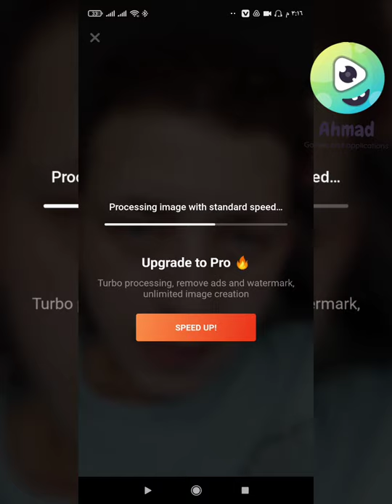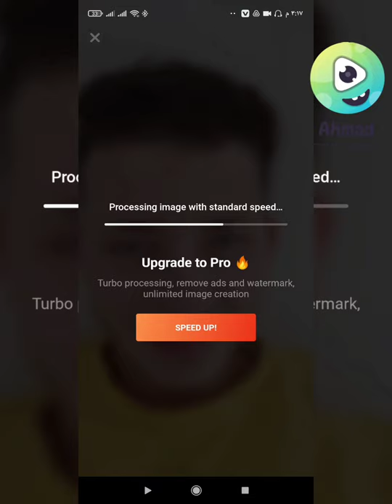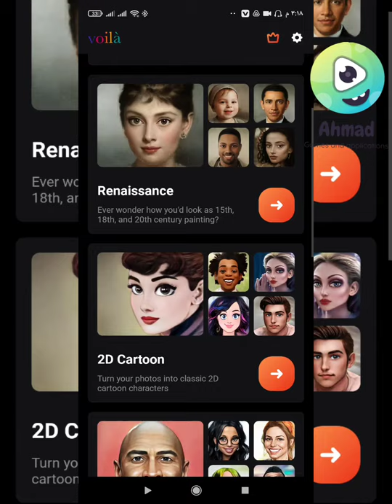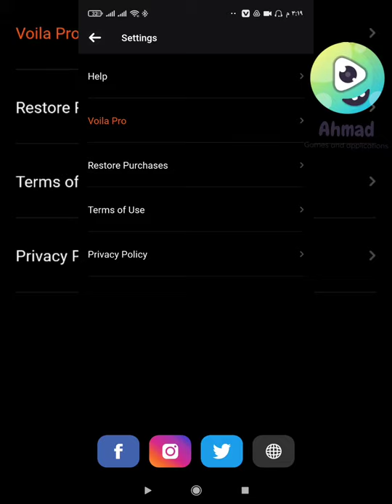كيفيه تحويل صورتك الى كرتون احترافية في ثواني2021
تحميل اندرويد

موسيقى: Dear Autumn
عازف: @iksonmusic

متنسوش الدعم